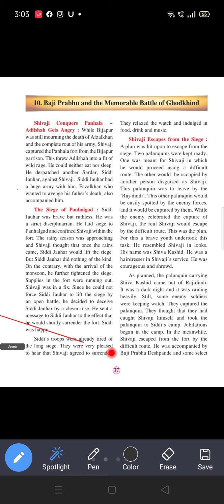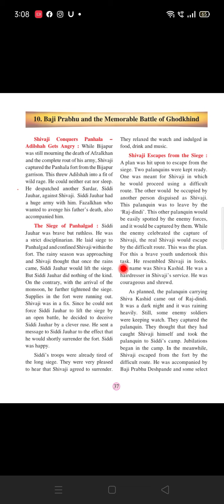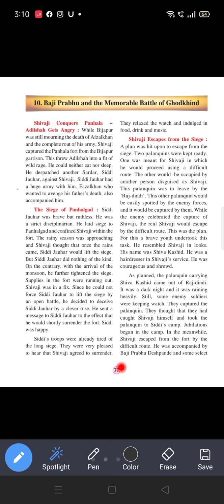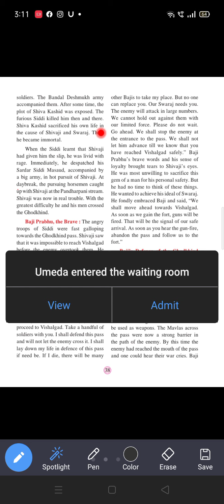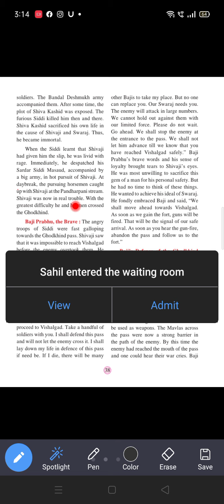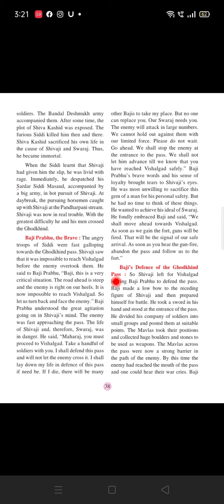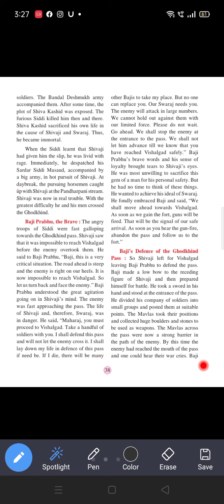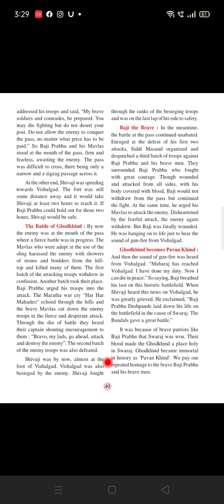Standard :4th Subject : E.V.S 2 Chp no.10 Baji Prabhu and the Memorable battle of Ghodkhind (P1)